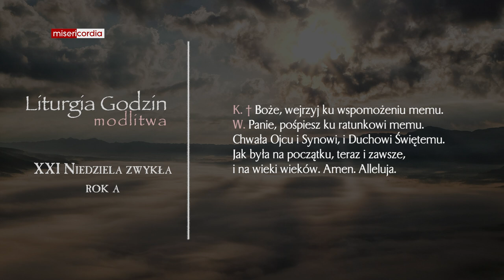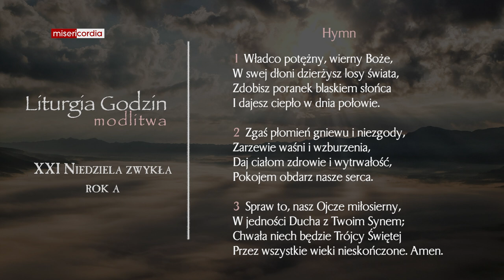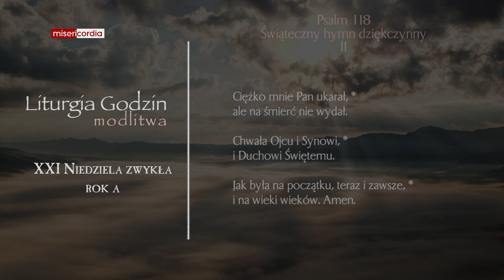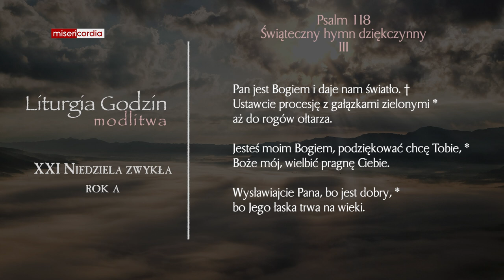Liturgia Godzin | Modlitwa Południowa | XXI Niedziela zwykła (rok A)